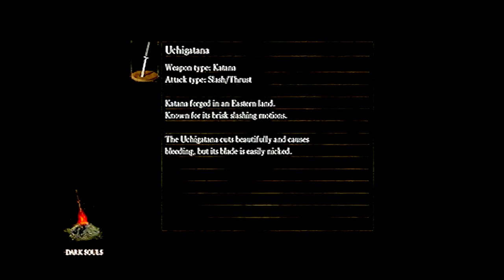DARK SOULS 1 #9,2 GAPING DRAGON